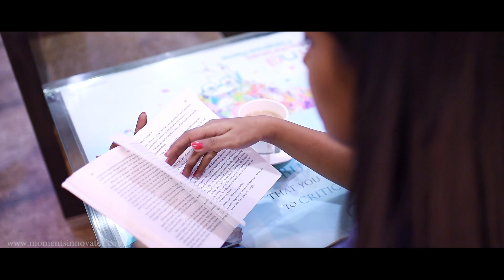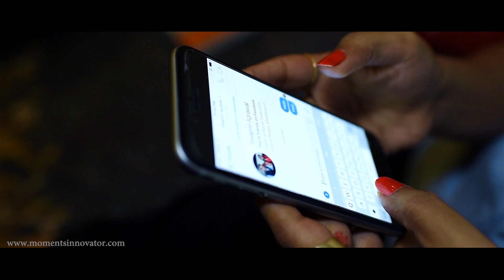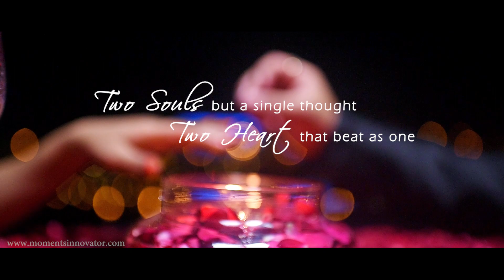Mera Phela Phela Pyaar Swapnil & Ankita Pre-Wedding